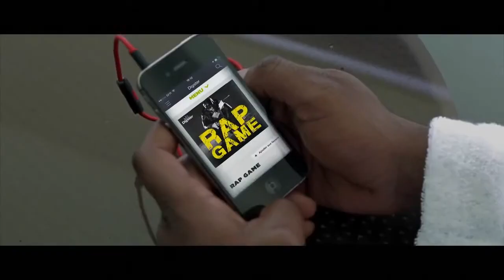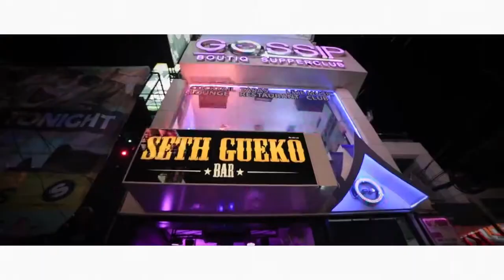Gradur jamais (HD)